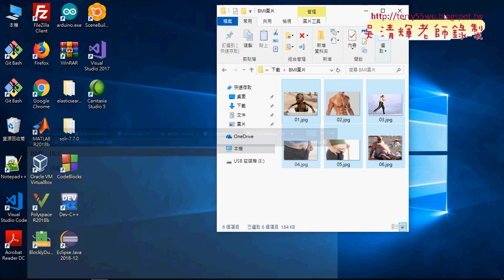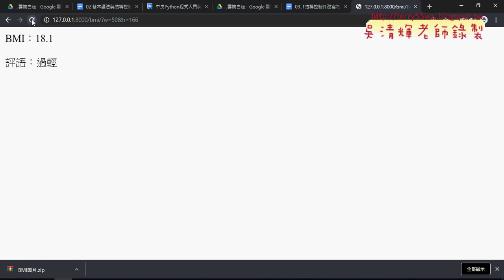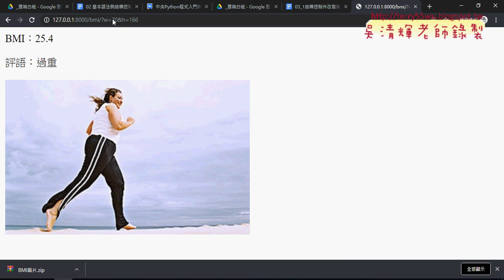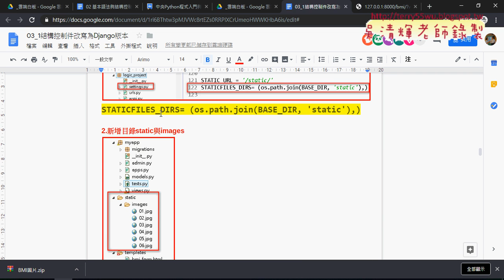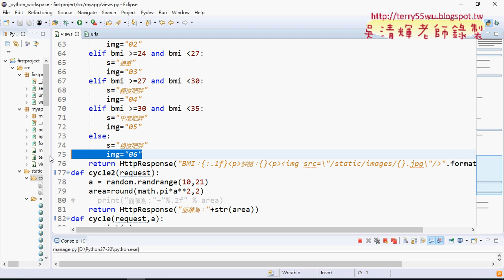08 BMI增加對應的圖片之二